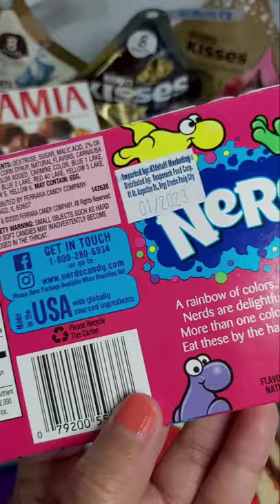Candies: NERDS Rainbow Candy some lotsofcandies more candies#mouth watering video#shorts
Nerds Rainbow Candy